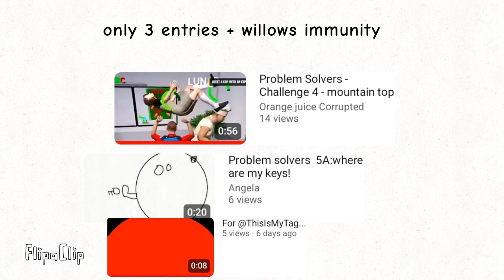Problem Solvers 5B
If youtube makes comments off again i will die